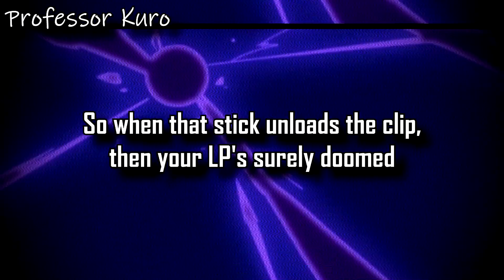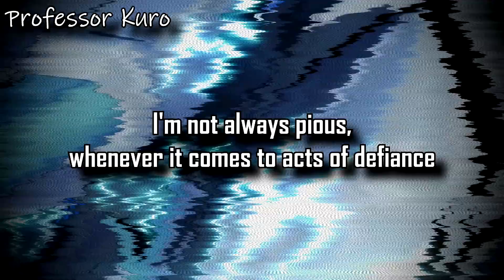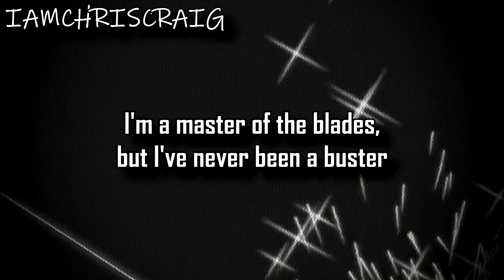IAMCHRISCRAIG - "Bars Beyond Time! (feat. PROFESSOR KURO)" [Yu-Gi-Oh AMV]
yugioh rap iamchriscraig and professor kuro bars beyond time yugioh amv

*Yu-Gi-Oh and its characters are created and owned by Kazuki Takahashi.
Yu-Gi-Oh! (Japanese: 遊☆戯☆王, Hepburn: Yū-Gi-Ō!, lit. "King of Games") is a Japanese manga series about gaming written and illustrated by Kazuki Takahashi. It was serialized in Shueisha's Weekly Shōnen Jump magazine between September 1996 and March 2004. The plot follows the story of a boy named Yugi Mutou, who solves the ancient Millennium Puzzle. Yugi awakens a gambling alter-ego or spirit within his body that solves his conflicts using various games.

As the series progresses, Yugi and his friends learn that this person inside of his puzzle is actually the spirit of a nameless Pharaoh from Ancient Egyptian times, who had lost his memories. As Yugi and his companions attempt to help the Pharaoh regain his memories, they find themselves going through many trials as they wager their lives facing off against gamers that wield the mysterious Millennium Items (千年アイテム, Sennen Aitemu) and the dark power of the Shadow Games.
➥ Credits:
AMV - Blax
Songwriting - CC, Professor Kuro
Instrumental Production - Fedia
Mixing/Mastering - CC

yugioh rap bars beyond time iamchriscraig professor kuro prod fedia